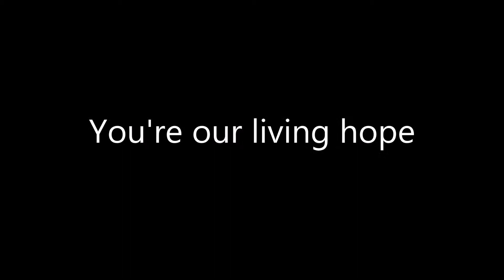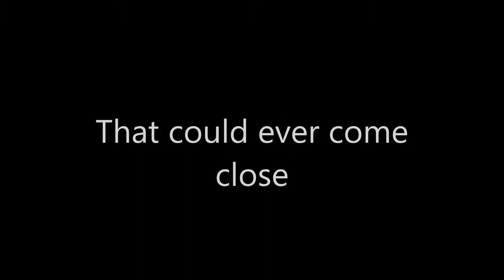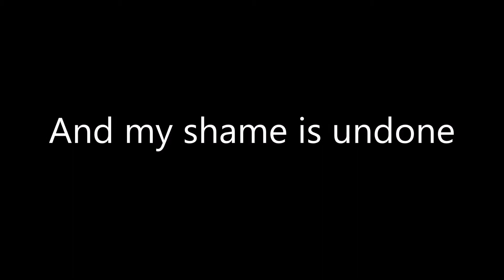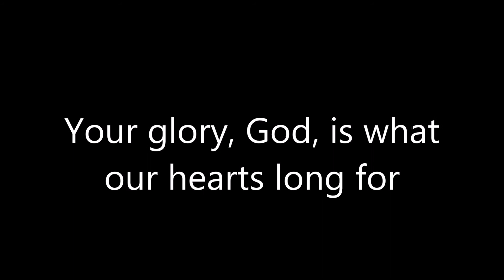Holy Spirit - Francesca Battistelli - Lyric